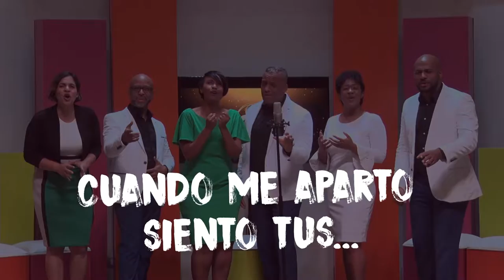Apartados para Cristo - Boses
Interpreta: Grupo Boses